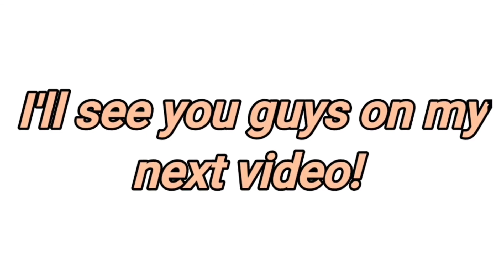BREAKING! Đ MAJØR REASON FATHER MBAKA Was ķ!ĎÑÃPPÊđ €xPØśęđ MUST WATCH/NEWS IN DETAILS TV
BREAKING! Đ MAJØR REASON FATHER MBAKA Was ķ!ĎÑÃPPÊđ €xPØśęđ MUST WATCH